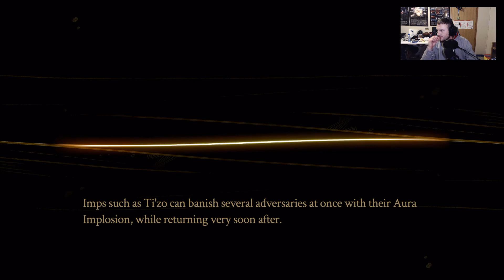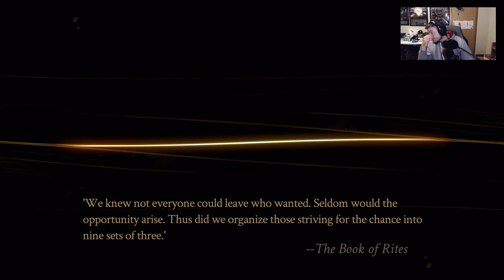Damn you Sandra (Pyre Pt.9)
Happy Sunday my friends! Welcome back to Pyre! In this video we mostly get asked some existential(ish) questions which cause me to think out loud to my response. Then we do a character trial for...a while.